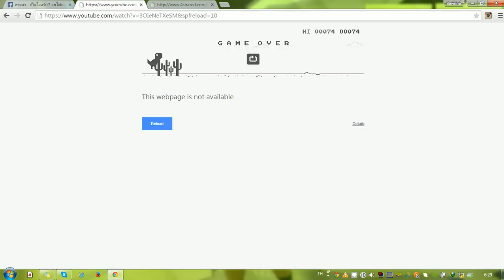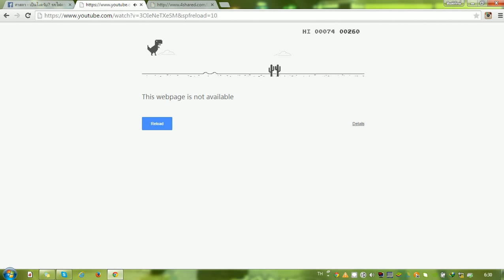เมื่อคุณเปิด Google Chrome แล้วเข้าเนตไม่ได้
มันเป็นลูกเล่นที่มีมานานแล้ว แต่วันนี้เผอิญจ๊ะเอ๋กับมันพอดีก็เลยอัดคลิปซะเลย